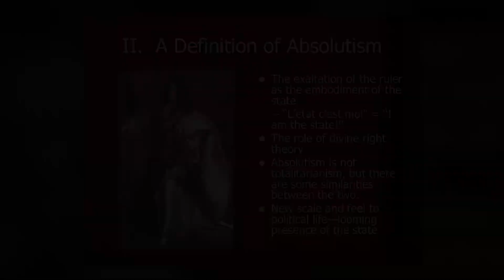Absolutism: Meaning and Understanding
After completing this video, you will briefly learn about Absolutism, conceptual understanding, and its importance in political Science.